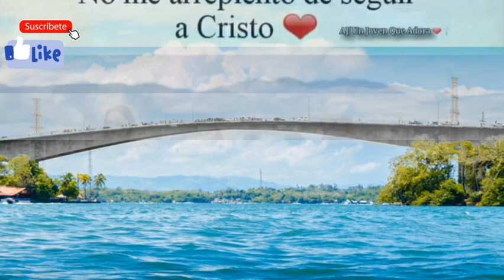Eran 100 ovejas Cantos en Qeqchi.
kuanq jo´k´aal karneer.

Bendiciones.